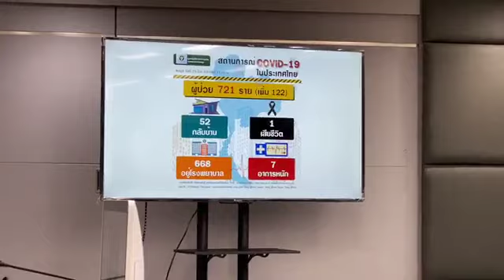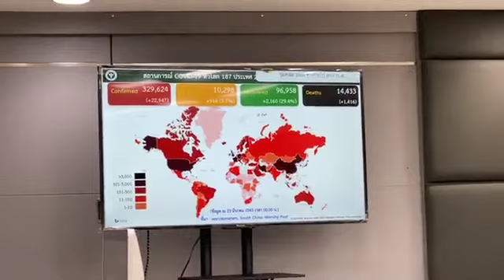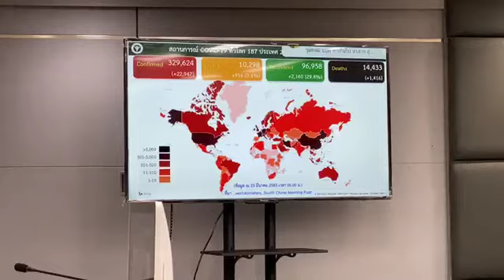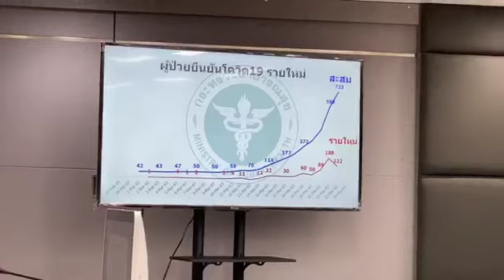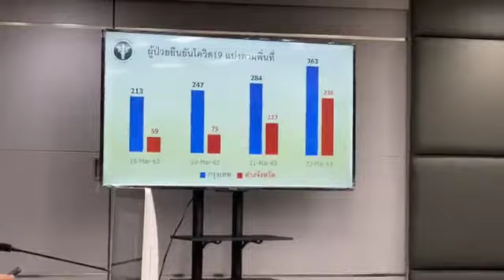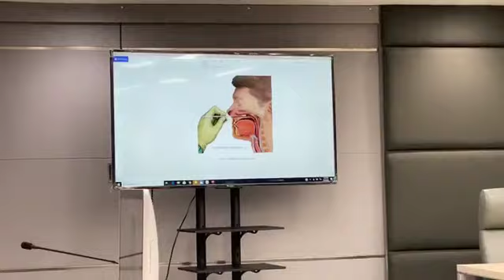สธ.พบไทยป่วยโควิดเพิ่ม122รายสะสม721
สธ.พบไทยป่วยโควิดเพิ่ม122รายสะสม721หายดี52คนแนะคนกลับตจว.กักตัว

ติดตามแฟนเพจกด Like สำนักข่าวไอเอ็นเอ็น : innnews

รับชมข่าวด่วนสดทันทีที่มีข่าวทุกต้นชั่วโมง จาก สำนักข่าว ไอ.เอ็น.เอ็น. ได้ทาง Youtube อย่าลืมกดติดตามได้ที่นี่...INNNEWS